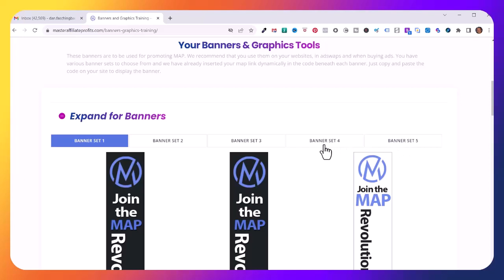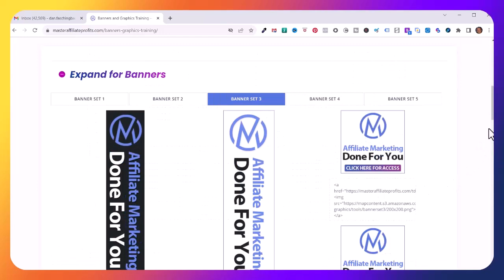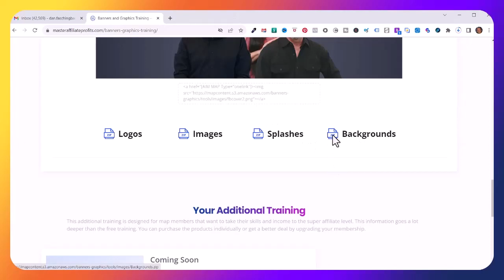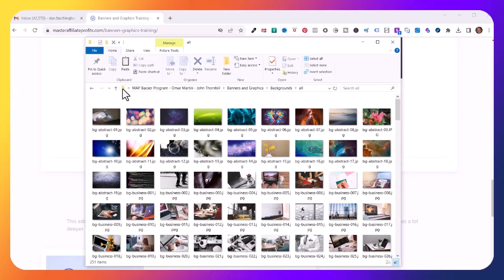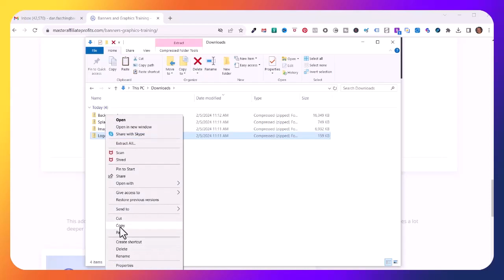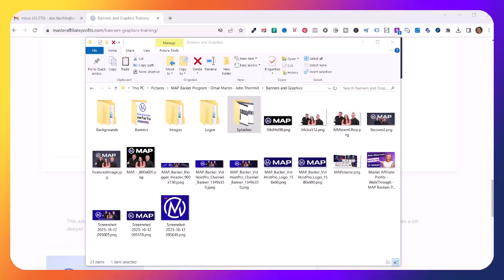Master Affiliate Profits - MAP - How To Access Banner and Graphics Promotional Materials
In this video I explain how you can access the Banner and Graphics promotional material from the Master Affiliate Profits - MAP back office.

MAP-MasterAffiliateProfits
MasterAffiliateProfits-MAP